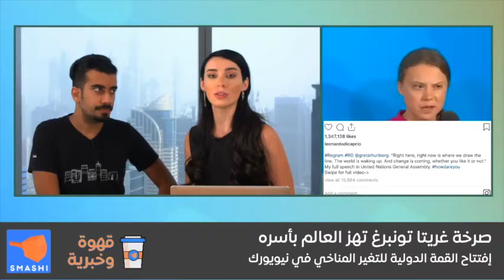صرخة غريتا تونبرغ تهز العالم بأسره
تابعوا المزيد من برامجنا المباشرة على smashi.tv